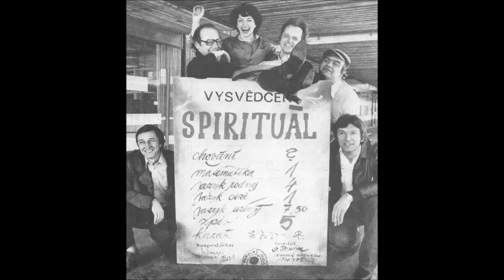Spirituál kvintet - Dávno, dávno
Now, Oh Now I Needs Must Part
(J. Dowland / J. Tichota), 1997